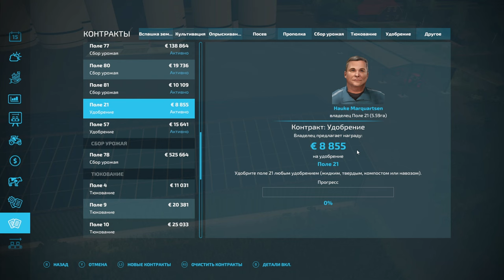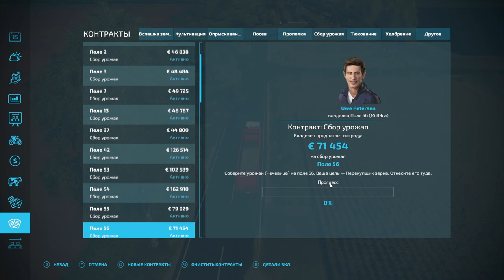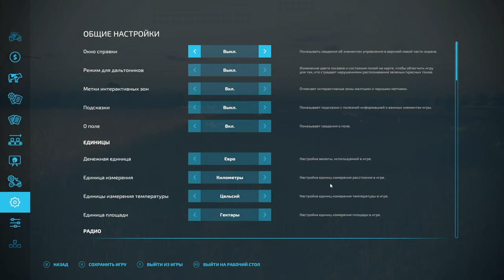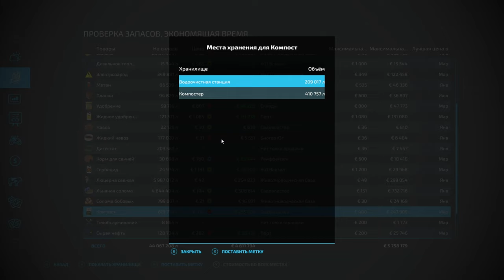FS 22: NF MARSCH №30 - СТОЛЯРНАЯ МАСТЕРСКАЯ